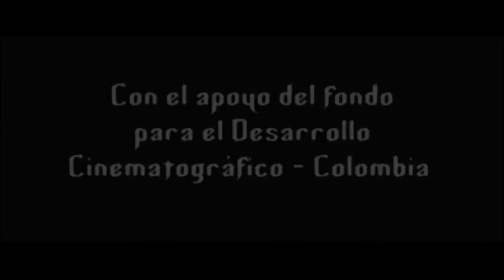trailer polvo de angel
mbianas/
    Largometraje

POLVO DE ÁNGEL

Links Relacionados

POLVO DE ÁNGEL

Director: Oscar Blancarte

    Género / SubgéneroFicción / Comedia
    Duración105 minutos
    Año2008
    Fecha EstrenoJulio 04 de 2008

    Elenco
        Julio Bracho
        Ludwika Paleta
        Jorge Zárate
        Carolina Jaramillo (Colombia)
        Jorge Soto
        Miguel Couturier
        Carlos Serrato
        Talía Marcela
        Ernesto Yánez
        Patricio Castillo
        Jacqueline Voltaire
        Julio Lechuga
        L.A. Park
        Idalmis del Risco
        Julio Escallón
        Plutarco Haza

Prev PlayTrailer Oficial Next
Sinopsis

Sacro, un tipo que se siente Quijote y defensor de la humanidad, es contratado por el presidente de Ultrasandwich, la Compañía más exitosa de fast food, para realizar una misión imposible. Con la ayuda de su amigo Caos, cazador de ángeles, emprende su gloriosa aventura en la gran ciudad Latinópolis. Mientras tanto, Susana y Miguel, jóvenes ecologistas, andan en busca de su hermana Elena desaparecida misteriosamente, encontrándose con extraños personajes en el cementerio el Día de Muertos, mientras la catástrofe de la guerra bacteriológica sirve de telón de fondo en esta inverosímil pero verídica historia de enredos, locura y amor.